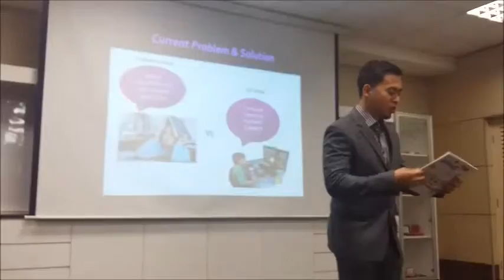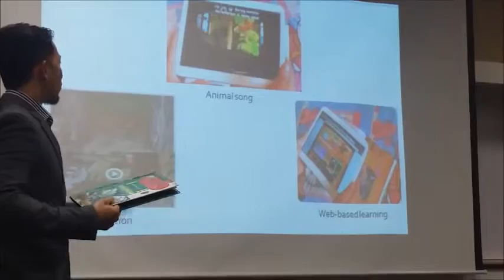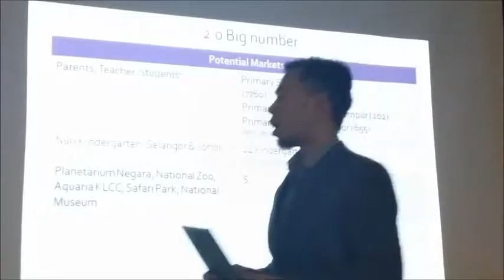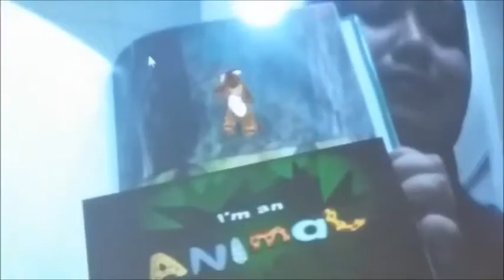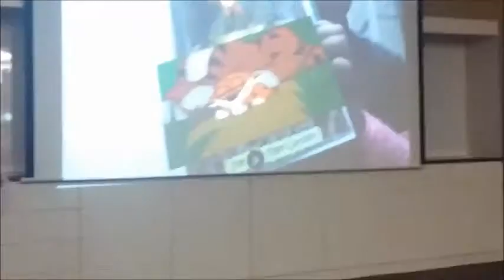UM 6 - Augment Reality Book